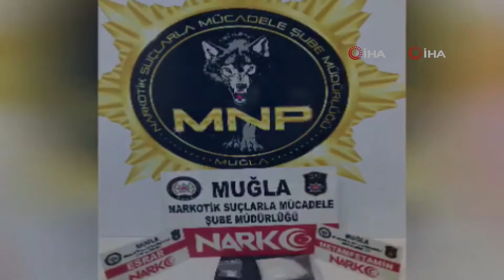Muğla’da narkotik operasyonunda 3 gözaltı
Muğla Emniyet Müdürlüğü Narkotik Suçlarla Mücadele Şube Müdürlüğü ve bağlı grup amirliği ekipleri tarafından düzenlenen 3 ayrı uyuşturucu operasyonunda 3 kişi gözaltına alındı.
Narkotik köpeklerinin de yer aldığı operasyonlarda bir aracın motor bölümüne gizlenmiş uyuşturucu narkotik köpekler tarafından bulundu.
Operasyonlarda, 3 parça halinde 78.50 gram Metamfetamin, 2 parça halinde 5.15 gram eroin, 22 adet sentetik hap, 2 parça halinde 6.75 gram Skunk, 2 parça halinde 1.26 gram esrar ele geçirildi
Haklarında adli tahkikat başlatılan 6 şüpheliden S.K., M.S. ve C.M. yakalanarak gözaltına alındı.. Şüphelilerin emniyetteki ifadelerinin ardından adli makamlara sevk edilmesi bekleniyor.